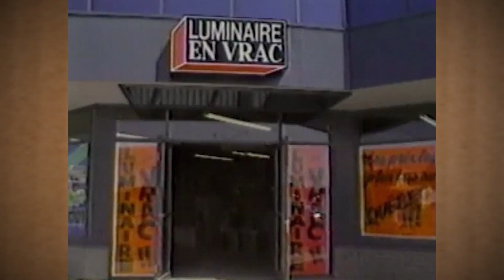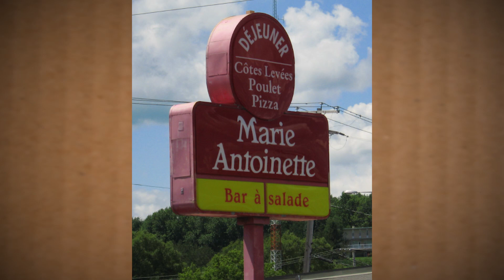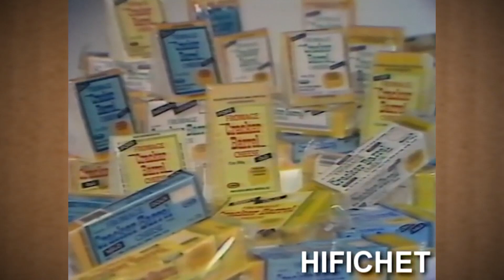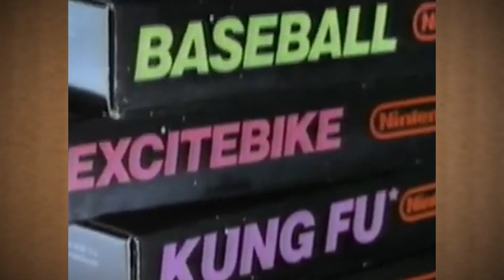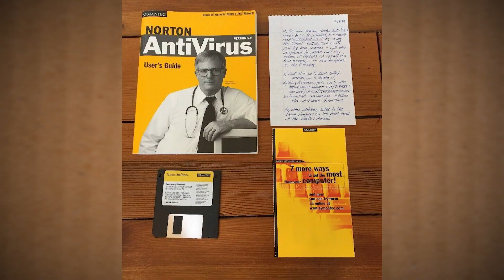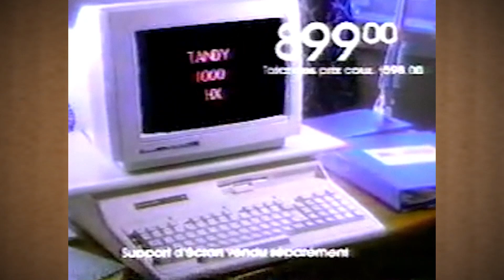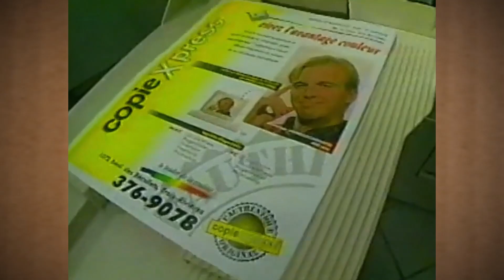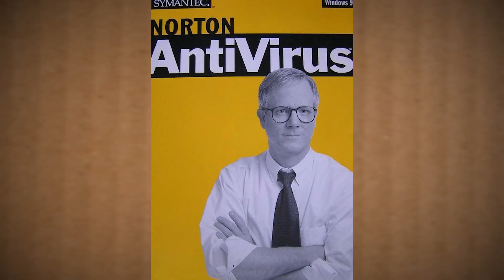Les Films dans le Cabanon #75 - Spécial Pubs #3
On récidive avec notre Spécial Pubs #3, mais cette fois dans le confort de notre décor! Au programme : des publicités, du reverb et du gros fun!